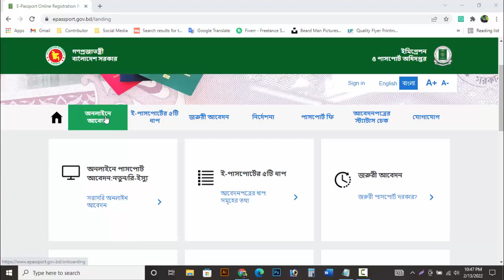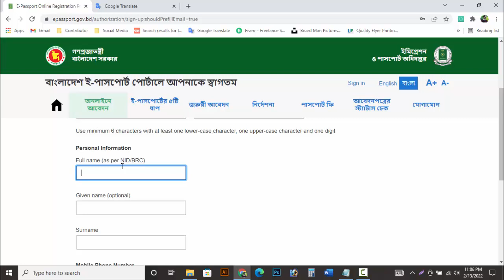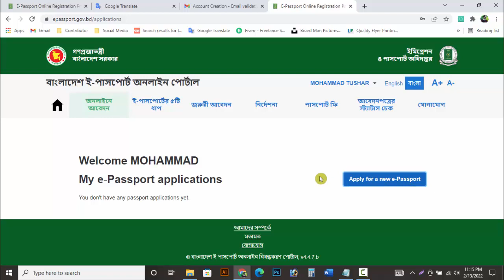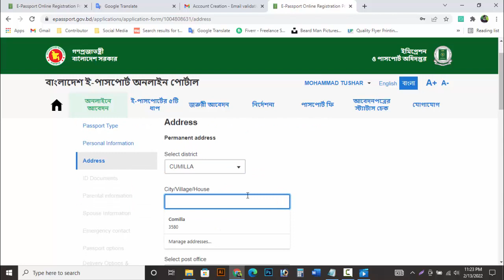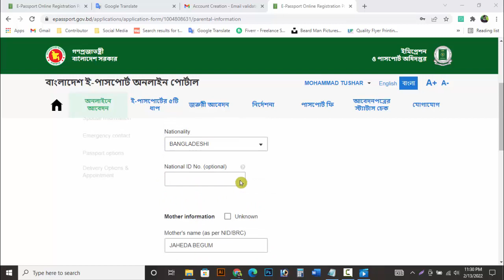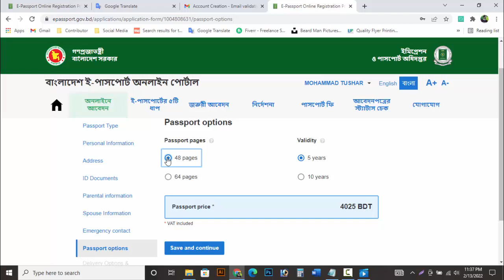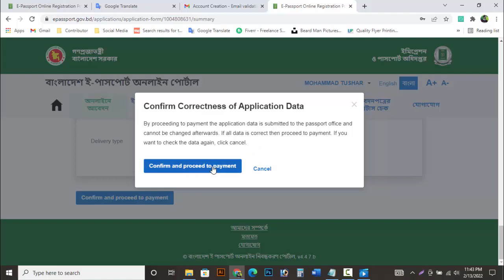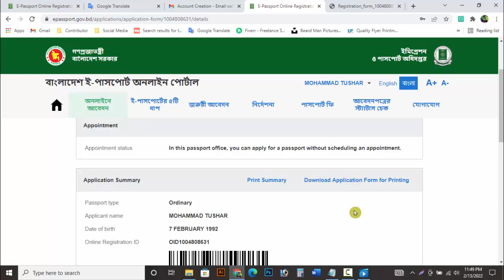How to Apply for e-Passport Online A to Z । ই-পাসপোর্ট এর জন্য কীভাবে আবেদন করবেন A to Z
Welcome to solvehut channel
This is very important video for you.
Please be patient and watch the video.

ই-পাসপোর্ট ফরম পূরণের নির্দেশাবলী:
১। ই-পাসপোর্টের আবেদনপত্র অনলাইনে পূরণ করা যাবে অথবা PDF ফরমেটে ডাউনলোড করেও এ ফরমটি পূরণ করা যাবে।
২। ই-পাসপোর্ট আবেদনের ক্ষেত্রে কোন কাগজপত্র সত্যায়ন করার প্রয়োজন হবে না।
৩। ই-পাসপোর্ট ফরমে কোন ছবি সংযোজন এবং তা সত্যায়নের প্রয়োজন হবে না।
৪। জাতীয় ‍পরিচয়পত্র (NID) অথবা অনলাইন জন্ম নিবন্ধন (BRC) সনদ অনুযায়ী আবেদন পত্র পূরণ করতে হবে।
৫। অপ্রাপ্ত বয়স্ক (১৮ বছরের কম) আবেদনকারি যার জাতীয় পরিচয়পত্র (NID) নাই, তার পিতা অথবা মাতার জাতীয় পরিচয়পত্র (NID) নম্বর অবশ্যই উল্লেখ করতে হবে।
৬। জাতীয় ‍পরিচয়পত্র (NID) অথবা অনলাইন জন্ম নিবন্ধন (BRC) সনদ নম্নোক্ত বয়স অনুসারে দাখিল করতে হব (ক) ১৮ বছরের নিম্নে হলে অনলাইন জন্ম নিবন্ধন (BRC) সনদ।
(খ) ১৮-২০ বছর হলে জাতীয় ‍পরিচয়পত্র (NID) অথবা অনলাইন জন্ম নিবন্ধন (BRC) সনদ (গ) ২০ বছরের উর্ধে হলে জাতীয় ‍পরিচয়পত্র (NID) আবশ্যক । তবে বিদেশস্থ বাংলাদেশ মিশন   হতে আবেদনের ক্ষেত্রে অনলাইন জন্ম নিবন্ধন (BRC) সনদ গ্রহণযোগ্য হবে।
৭। তারকা চিহ্নিত ক্রমিক নম্বরগুলো অবশ্যই পূরণীয়।
৮। দত্তক/অভিভাবকত্ব গ্রহণের ক্ষেত্রে পাসপোর্টের আবেদনের সাথে সুরক্ষা সেবা বিভাগ, স্বরাষ্ট্র মন্ত্রণালয় হতে জারিকৃত আদেশ দাখিল করতে হবে।
৯। আবেদন বর্তমান ঠিকানা সংশ্লিষ্ঠ বিভাগীয় পাসপোর্ট ও ভিসা অফিস/আঞ্চলিক পাসপোর্ট অফিস/বিদেশস্থ বাংলাদেশ মিশনে দাখিল করতে হবে।
১০। ১৮ বছরের নিম্নের এবং ৬৫ বছরের ‍উর্ধ্বে সকল আবেদনে ই-পাসপোর্টের মেয়াদে হবে ০৫ বছর।

How To Clean waste ink pad Of Epson L130, L380 Printer। কিভাবে L130 Inkpad এর কালি পরিষ্কার করবেন?

How to Use SSD and HDD together in Laptop।কিভাবে ল্যাপটপে SSD এবং HDD একসাথে ব্যবহার করবেন?

রিং লাইট Ring light | Led ring light unboxing and review | best ring light for tiktok YouTube

How to change Epson L130 & L380 printer head।কিভাবে Epson L130 এবং L380 প্রিন্টার হেড পরিবর্তন করবেন

how to change epson L130 power on off switch

How to Make the Internet Cable RJ45Cat6.